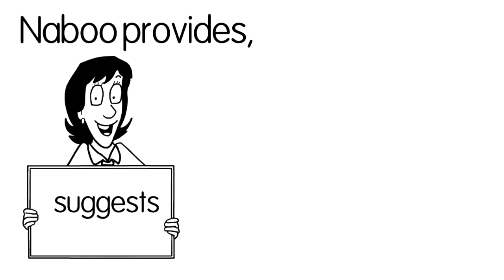Midwest Equipment Company is an authorized Lainox distributor.